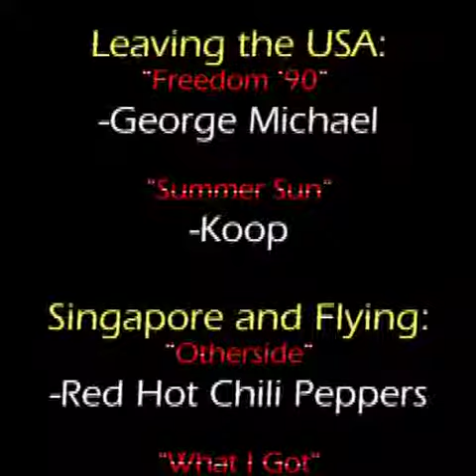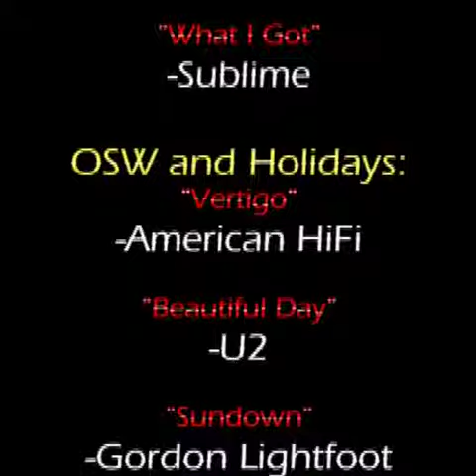Vigi OIF Cruise Video 9- Credits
VFA-151 Cruise Video from 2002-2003 in support of Operation Iraqi Freedom.